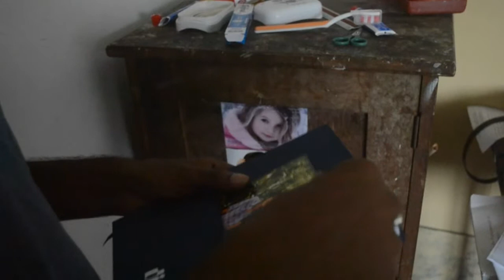Solace_2014_(Short_Film)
Solace
A Sinhala Short Film by
Art circle